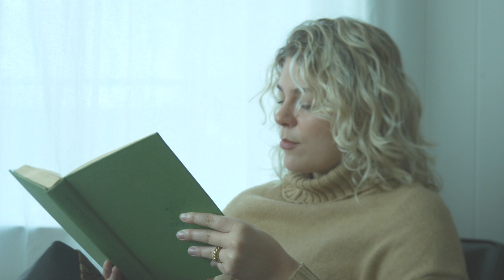Quiet Songs For Christmastime | Advent Introduction | Tori Elliott Gingerich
We are excited to announce this year's Advent!  "Quiet Songs For Christmastime" is a weekly devotional to encourage you to slow down, reflect, and adore Him. You can listen now!